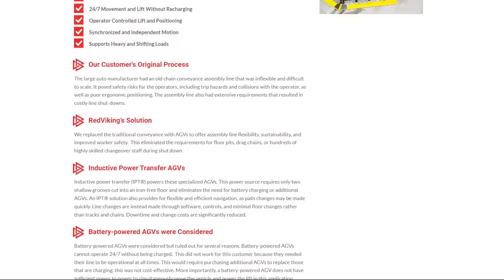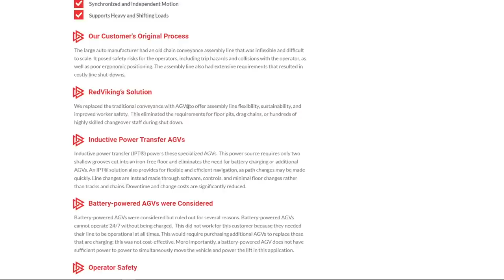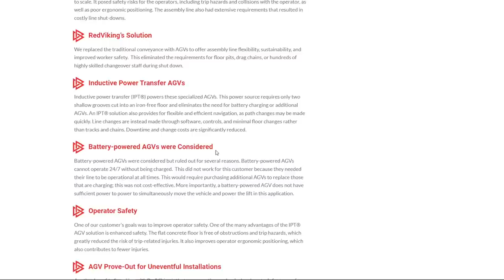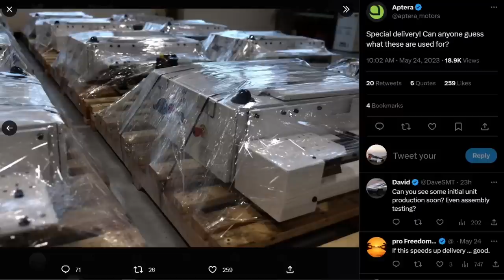Sandy Munro says Aptera is closer to production than we thought!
Tesla to J1772 adapter
Lumbar support
Camping mattress
Spare wheel

EUC
phone and camera
computer
microphone
wireless microphone